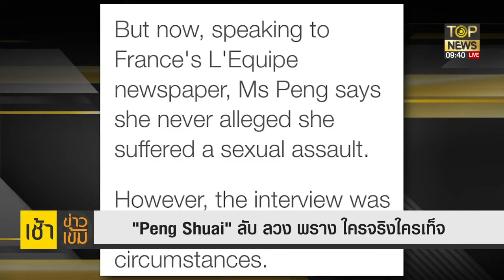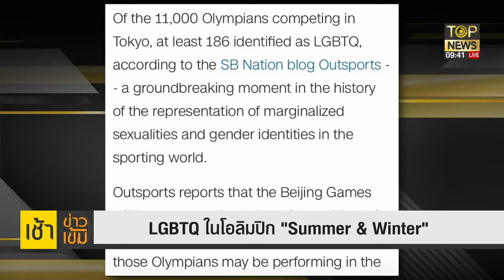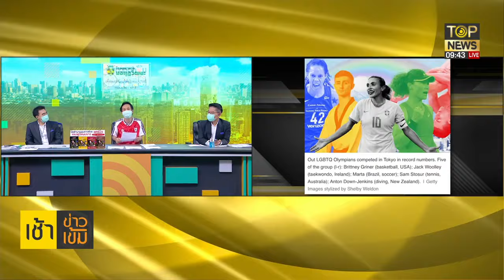กังขาข่าวจริงลวงแฉโดนละเมิดทางเพศ-เมินบอลโลกลุ้นเจ้าภาพยูโร2028 | เช้าข่าวเข้ม | ช่วง2 | TOP NEWS